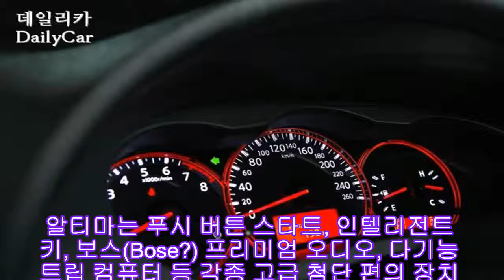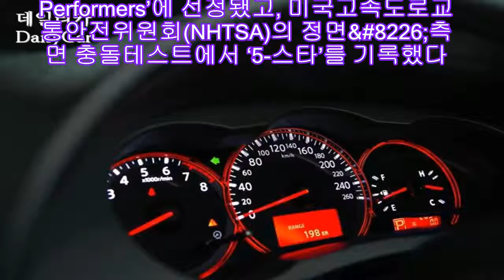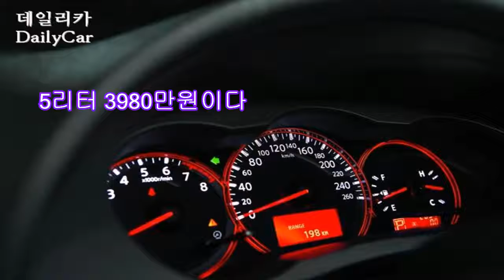한국닛산, 프리미엄 스포츠 세단 ‘알티마’ 출시 |카24/7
한국닛산은 16일 신사동 강남 전시장에서 프리미엄 스포츠 세단 ‘알티마’(Altima) 신차 발표회를 갖고 공식 판매에 들어갔다.

알티마는 1993년 북미시장에 처음 선보인 이후 3번의 풀 체인지를 거친 4세대 모델로 닛산의 주력모델이다. 국내 출시 모델은 3.5리터와 2.5리터 엔진을 장착하고 있으며, 연비는 각각 리터당 9.7km와 11.6km로 동급 최대 효울을 실현했다.

알티마는 푸시 버튼 스타트, 인텔리전트 키, 보스(Bose?) 프리미엄 오디오, 다기능 트립 컴퓨터 등 각종 고급 첨단 편의 장치를 달고 있다. 6단 수동모드가 지원되는 무단 자동변속기 X-트로닉 CVT를 장착했다.

그렉 필립스 한국닛산 사장은 “알티마는 부드럽고 스포티한 주행 성능, 동급 최고의 연비를 제공한다”며 “어코드와 같은 경쟁 차량들을 압도하는 첨단 편의장치를 두루 갖춘 경쟁력 높은 스포츠 세단”이라며”고 말했다.

알티마는 미국고속도로안전보험협회(IIHS)로부터 ‘2009 Top safety Performers’에 선정됐고, 미국고속도로교통안전위원회(NHTSA)의 정면&#8226;측면 충돌테스트에서 ‘5-스타’를 기록했다.

알티마 가격은 부가세를 포함해 2.5리터 3690만원, 3.5리터 3980만원이다.